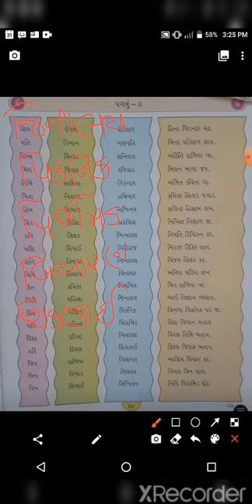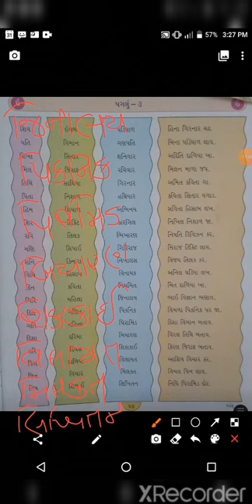std 1 gujrati paglu 3